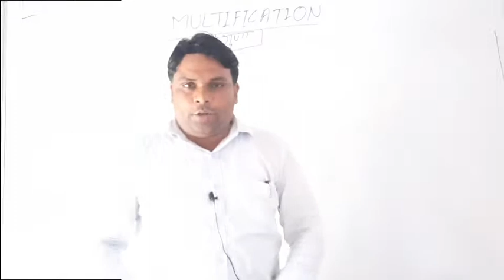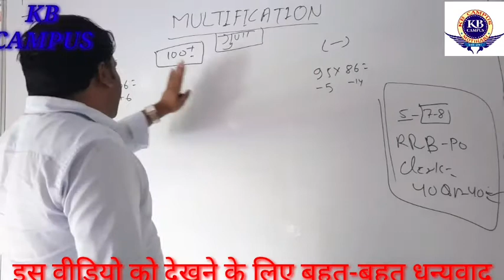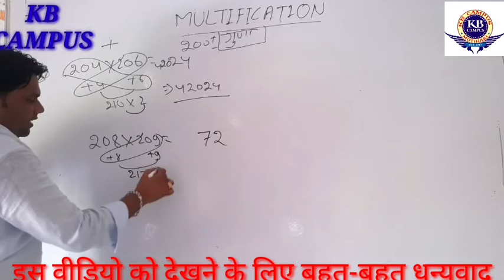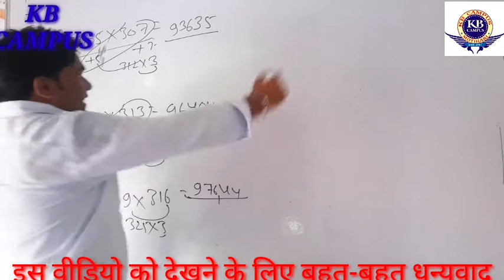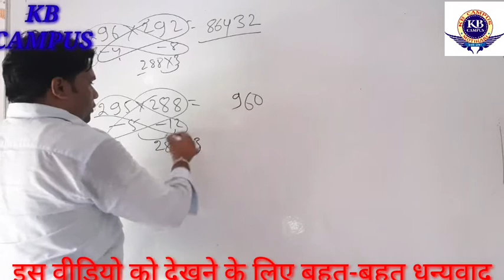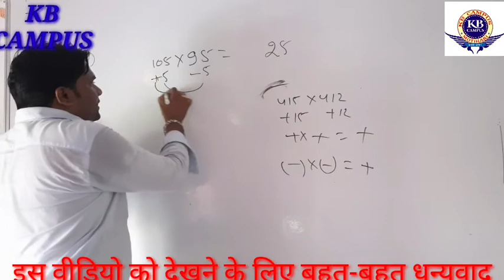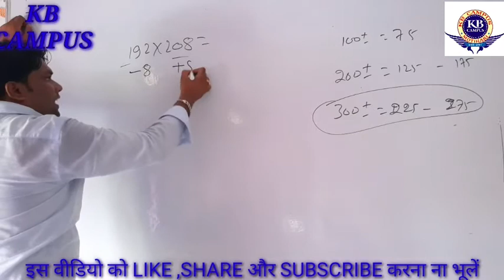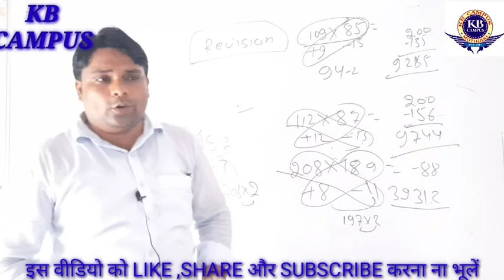MULTIPLICATION TRICK FOR FAST CALCULATION ||BANK PO/CLERK,RRB PO/CLERK&RAILWAY NTPC EXAM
MULTIPLICATION SHORT TRICK FOR FAST CALCULATION| MULTIPLICATION SHORT TRICH IN HINDI FOR ALL COMPETITIVE EXAM .(BANK PO/CLEARK/RRBPO/SSC/RAILWAY/NTPC/GROUP D/OTHER GOVT EXAM.)
KB CAMPUS,
A PREMIER INSTITUTE FOR ALL COMPETITIVE EXAM (BANKPO/CLERK/RRBPO/CLERK/SSC/CPO/CHSL/CGL/RAILWAY/NTPC/GROUP-C/OTHER GOVTJOB).